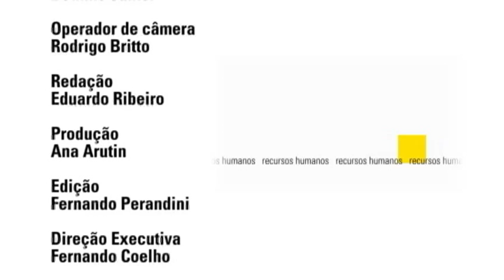Samy e Ricky Dayan - Soluções em MArcenaria - Programa Marcenaria Moderna 050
Em Soluções em Marcenaria, Samy e Ricky Dayan apresentam duas opções de decoração para a mesma planta. Um projeto de marcenaria que faz parte da arquitetura do apartamento.